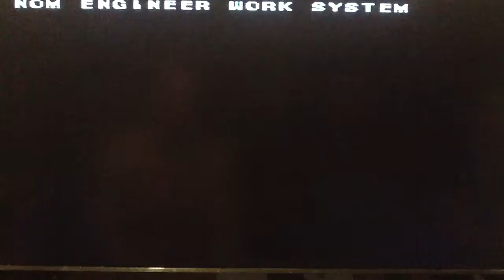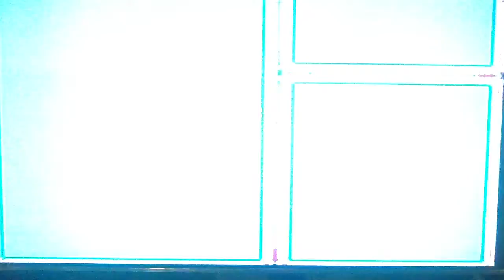The Attempt! Megaman x: ghost voice!!wtf?! At 7:04!!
Hello and welcome to this episode of the attempt!! Were im doing pretty good guys :D but then i watched this and i heard a ghost voice we never heard during the video recording!